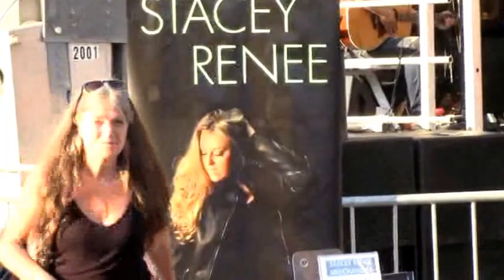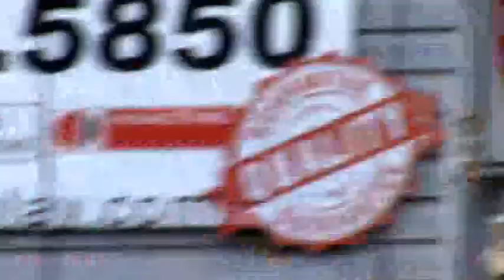Stacey Renee @ Taste of the Danforth 2016